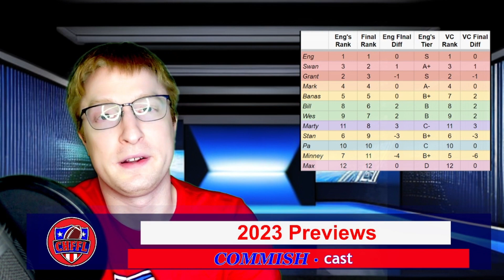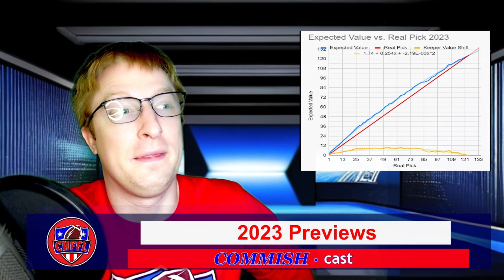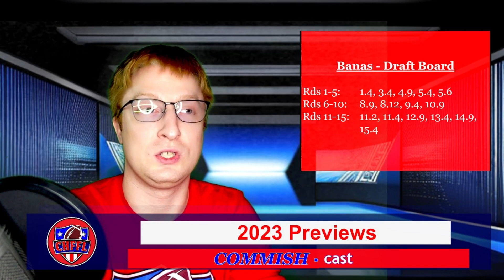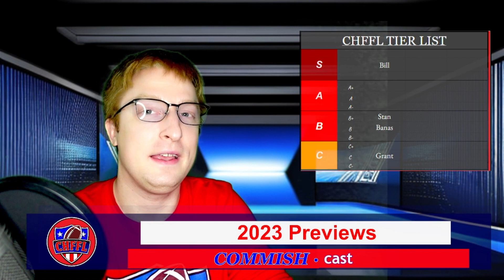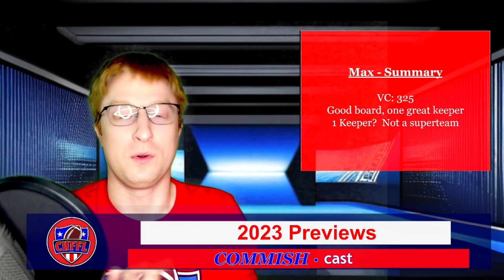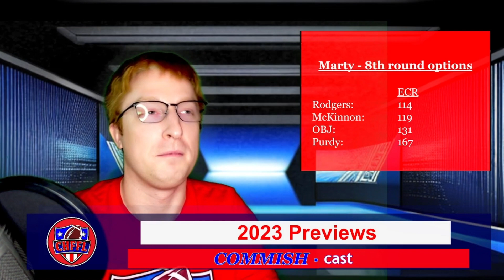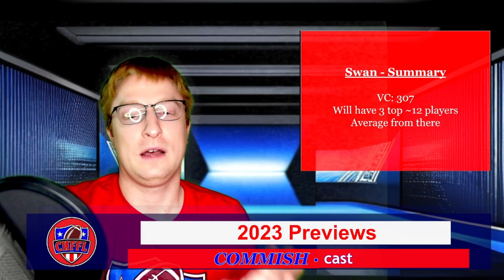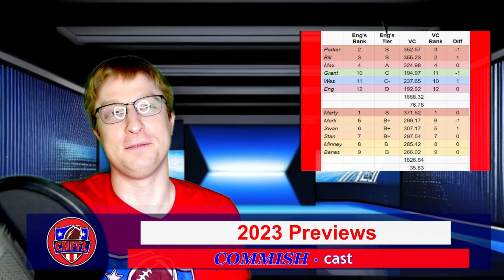Previews 2023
Draft day approaches!  Check out this video for an in-depth look at each team's situation heading into the keeper selection deadline.

NOW BEGINS THE YEAR OF MARTY

00:00 - Introduction: last year's previews
03:13 - VC and Value Shift Rundown
04:52 - Banas
07:41 - Stan
09:18 - Bill
11:06 - Grant
13:16 - Mark
15:35 - Max
18:23 - Minney
20:38 - Wes
25:41 - MARTY
27:24 - Eng
29:19 - Swan
31:54 - Pa
33:56 - Final Tier List and Closing Thoughts

CHFFL = Chartiers Houston Fantasy Football League

The league began in 2008 and has a rich history.  Much of this history has been documented in one way or another, in large part on this youtube channel.  The league page can be viewed by the public at the address below:

The conference names/themes are decided year to year by the prior year's first and second place team.  All teams within that conference must name their team along the lines of the theme that is chosen.

Various aspects of the league's history, including a record book and all-time win/loss totals, are found in the below spreadsheet that is updated after each season:

A complete history of all league matchups (as of the start of the 2023 season) is available below: